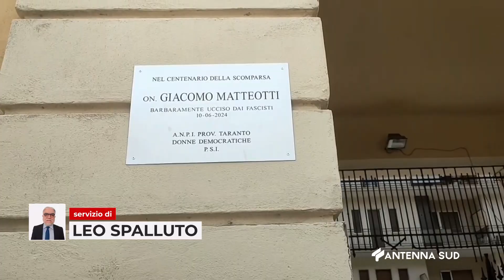10 GIUGNO 2024 TARANTO UNA TARGA ALLA MEMORIA DI GIACOMO MATTEOTTI